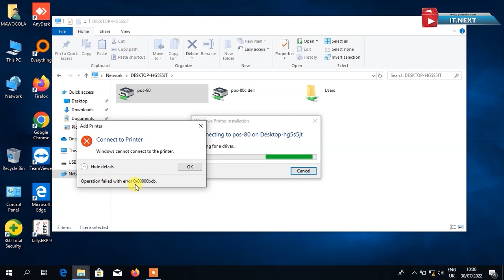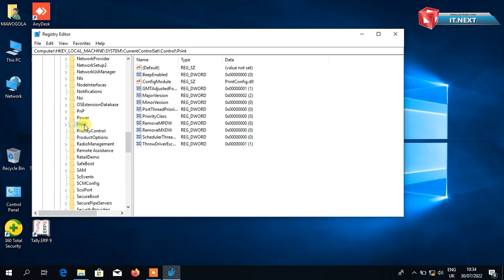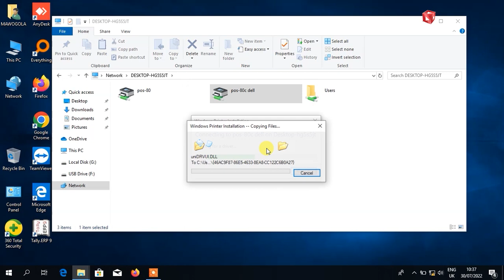Windows cannot connect to the printer_How to fix windows cannot connect to the printer || IT NEXT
In this video, I’ll show you Windows cannot connect to the printer_How to fix windows cannot connect to the printer

//About me:
error0x0000011b